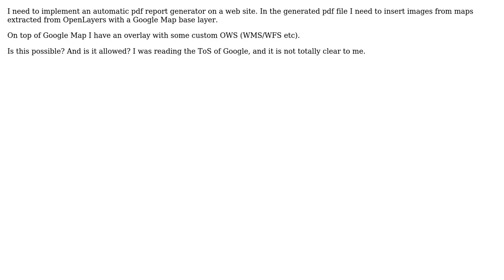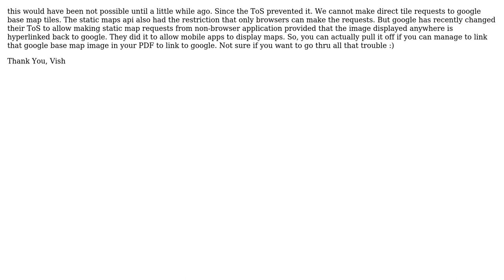GIS: Printing maps from OpenLayers with a Google Maps base layer (2 Solutions!!)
GIS: Printing maps from OpenLayers with a Google Maps base layer

With thanks & praise to God, and with thanks to the many people who have made this project possible! | Content (except music & images) licensed under CC BY-SA | Music | Images & others | With thanks to user Vish user nmtoken user Mapperz user capooti and the Stack Exchange Network Trademarks are property of their respective owners. You are responsible for your own actions.